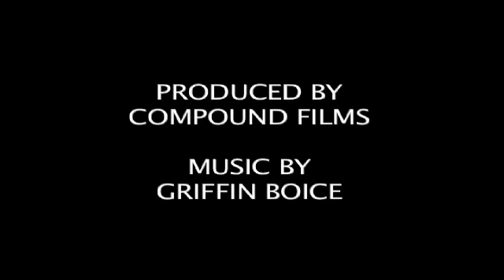Combound Cribs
slednecks tours the combound